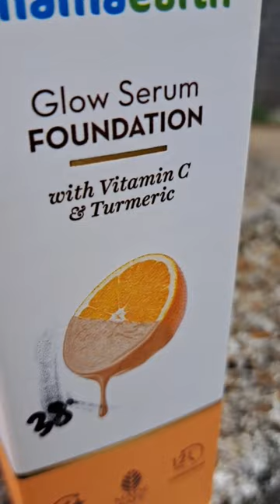Mamaearth Glow Serum Foundation With Vitamin C& Turmeric 😻🫰🔥🫶 makeup @Krish VlogZz